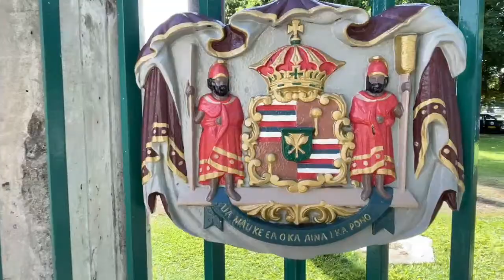Honolulu History Walk with Peter Van Buren from Hawaii Free Tours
We're visiting the Island of O'ahu! The kind folks at Hawaii Free Tours have been kind enough to lend us their excellent guide, Peter Van Buren, to introduce the history of Hawaii and several of the city of Honolulu's most important buildings and statues, as we travel together to the state's capitol.

Peter Van Buren's love of Hawaii goes back decades. After many years of work with the U.S. Department of State in Japan, Korea, Taiwan, China, and elsewhere, Peter returned to his first love, here in these islands he now calls home. Along the way, Peter found time to become one of only a handful of certified New York Pizza Guides, and is always happy to share tips on where to find the best pie on Oahu.

An amateur historian, Peter brings a perspective to his tours that seeks to entertain as well as educate. In his spare time, Peter loves to write, care for his rescue dog Momo, volunteer at the Humane Society, and continue to learn more about Hawaii's amazing history and food scene.